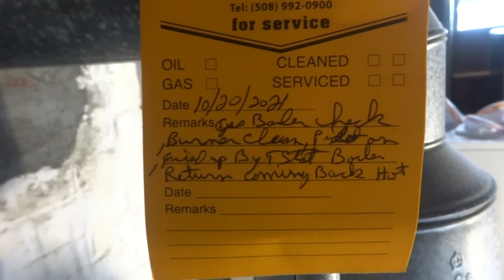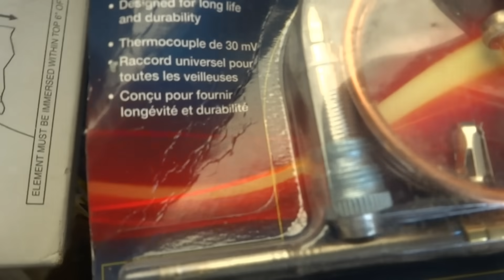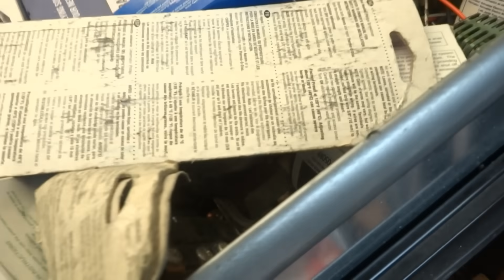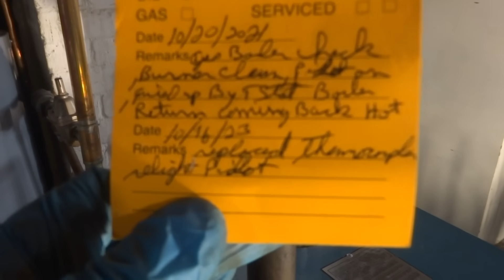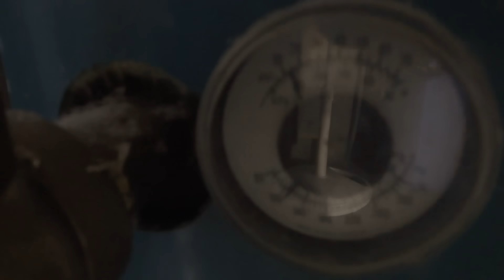GAS BOILER PILOT WONT STAY ON